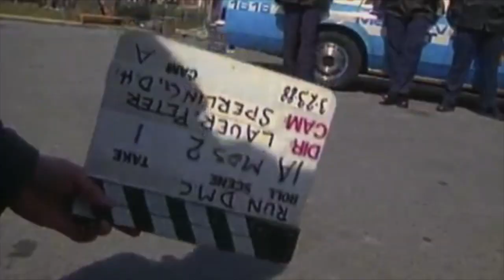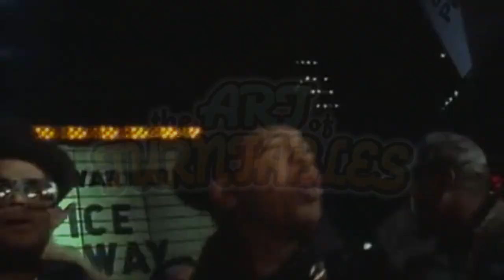Art of Turntables - DJ Cash Money vs VisualEyz (VJ) part 1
Art of Turntables Episode #1

The Blockley, Philadelphia, PA

04/26/2013

Art of Turntables is a Live-Performance Mega Party featuring exhibitions by super star, pioneering DJ's displaying legendary turntable skills combined with video performance art that take audiences through an epic journey of classic hip hop, soul, house, afro-beat, reggae and classic dance music of the 80's and 90s.

This music experience will captivate audiences with authentic video and digital imagery of iconic music, dance, television, film and fashion on simultaneous screens of each DJ's set with larger than life video images that transform each venue into a live-action musical timeline.

DJ Cash Money is a historical figure in the art and culture of Hip-Hop. Representing Philadelphia, he is a pioneering artist in the art of turntablism and the first inductee in the DJ Hall of Fame.   As an innovator in the DJ world, he won the New Music Seminar Supermen DJ Battle in 1987 and the DMC World DJ Championships in 1988.  DJ Cash Money is the reason why DJ's turn their turntables sideways in what is called the 'Battle Position' and specialized and perfected "Transform"scratch, one of the most crucial scratches of the turntable art form.